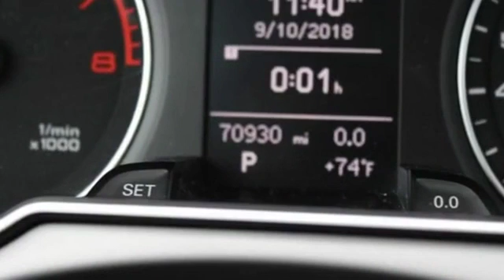2013 Audi A4 Lynbrook, New York, Garden City, Valley Stream, Long Island